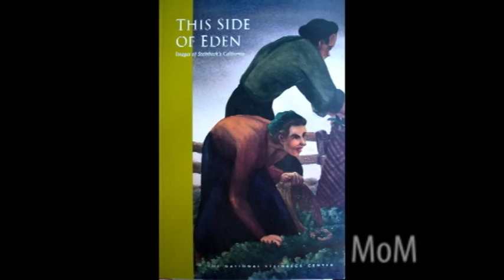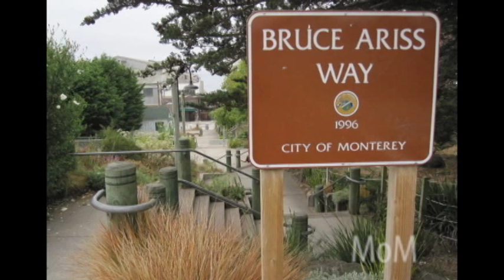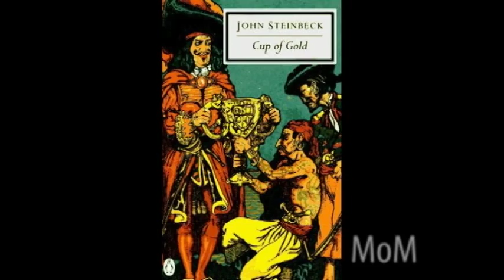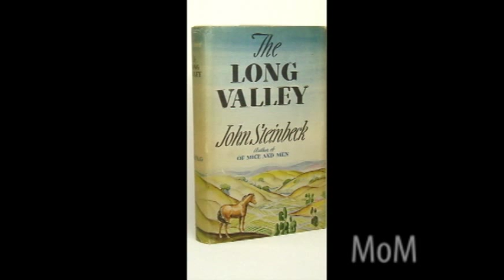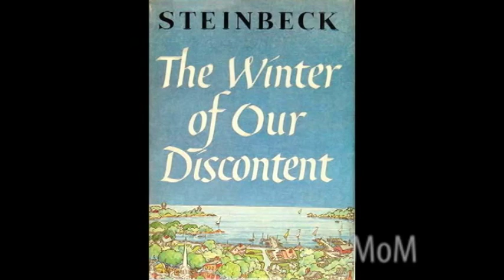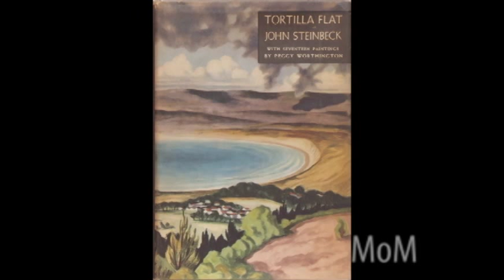100 Story Project - Steve Hauk - Steinbeck's Artist Friends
Steve Hauk discusses Steinbeck's relationships with the artists he associated and how they influenced his work and how he influenced them.